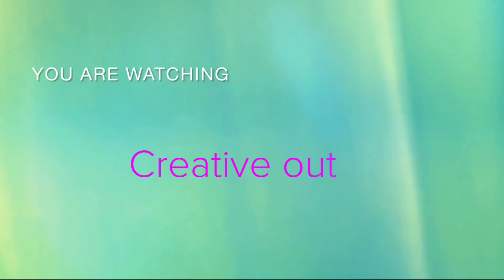Attractive black easy simple band tattoo💥😲// Exceptional band tattoo design 😱🔥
In this video I will make band tattoo on hand with pen by easy steps.

tattoo designs
tattoo designs pictures simple
tattoo designs simple
tattoo designs for men on hand
how to make tattoo machine with awut moter
how much do tattoos cost?
how painful is a tattoo?
how damaging are tattoos?
what is a pinterest tattoo?
how to make tattoo permanently at home with pen
how to make tattoo at home temporarily with ink
how to make waterproof tattoo at home
how to make tattoo fake tattoo